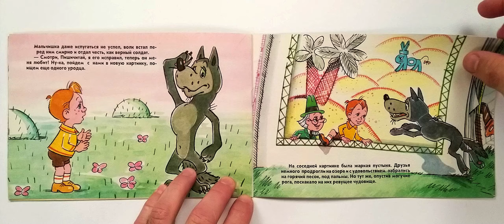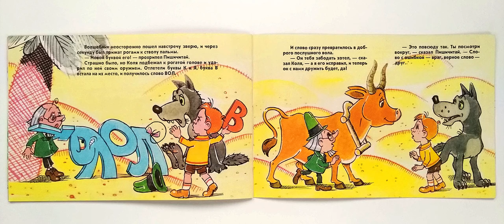Наш друг Пишичитай. Выпуск 3. Книжка из серии "Фильм-сказка". 1981 / Our Friend Pishichitay. 1981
Режиссер Ю. Прытков

Серия: Фильм-сказка. Москва Бюро пропаганды советского киноискусства 1981 г. 18 с. Мягкий переплет
Художник Т. Сазонова
Автор текста Е. Агранович
Our Friend Pishichitay. Release 3. Book from A Filmed Story series. 1981

The book was prepared based on the animated film of the same name, created at the Soyuzmultfilm film studio.
Director Y. Prytkov

Series:  A Filmed Story. Moscow Propaganda Bureau of Soviet Cinematography 1981. 18 p. Softcover
Artist T. Sazonova
Text by E. Agranovich